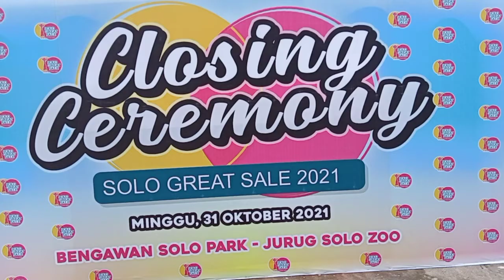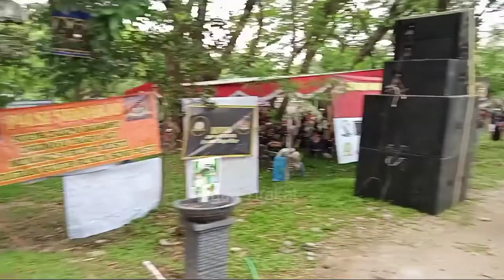Lomba perkutut Nasioanal P4LSI 2021 Solo// Pelepasan Perkutut oleh Guburnur dan Walikota Solo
lomba perkutut Nasioanl yang di selenggarakan di taman wisata Jurug.

maaf pengambilan video GK sampai selesai. keburu ada acara🙏